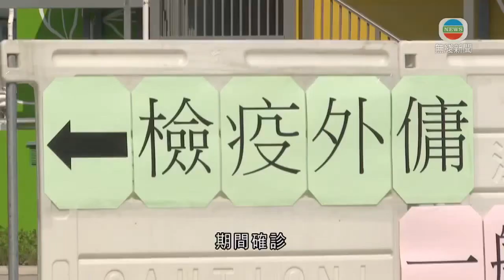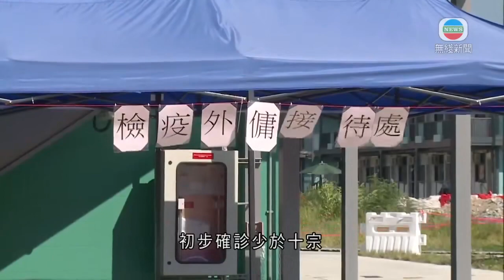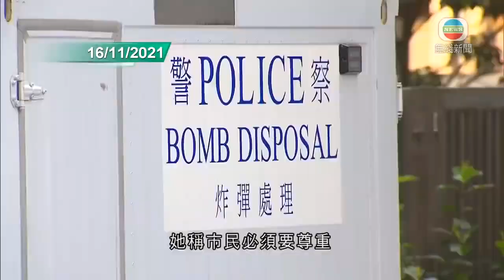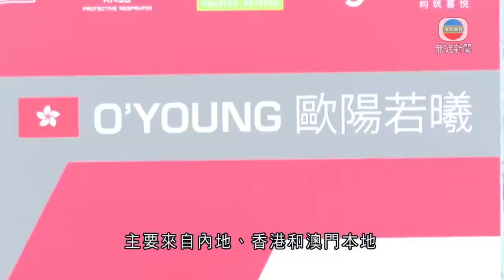無綫香港新聞TVB News 政府增購一百萬劑復必泰疫苗今早抵港 以推行第三劑接種計劃｜澳門舉行格蘭披治大賽車 有觀眾指受疫情影響氣氛較遜色 -20211119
00:00 政府增購一百萬劑復必泰疫苗今早抵港 以推行第三劑接種計劃
00:44 本港增一宗輸入個案 患者帶L452R變異病毒株
01:03 香港美國商會選出董事局新領導層 指會積極招聘新會長人選
01:44 接連發生恐嚇法官事件 鄭若驊指有關行為令人髮指絕不會姑息
02:30 食環署即日起至月底派員到人流較多街市助市民使用安心出行
03:05 政府刊憲第七屆立法會明年1月1日開始 1月12日舉行首次會議
03:31 詹培忠父子涉就上市公司「買殼」交易串謀詐騙被捕 下午提堂
04:29 政府西九龍站舉行反恐演習 警方指選舉日會加強防範恐襲
05:26 科學委員會倡為12至17歲人士接種科興 逐步推展至較小年齡
06:12 時事通識：野生動物禁餵區
07:42 澳門舉行格蘭披治大賽車 有觀眾指受疫情影響氣氛較遜色
09:34 有專家指高危巴士座位應盡快安裝安全帶 再立法強制佩戴

相關影片:
1. 無綫香港新聞TVB News 醫生指天氣轉涼提高病毒活躍率 現為打第三針關鍵時候｜所有市民若接種兩劑科興疫苗六個月 下周二起可預約打第三針 -20211118
2. TVB午間新聞｜美國有委員會報告批香港嚴格執行國安法 ｜加拿大卑詩省暴雨成災至少一死 ｜據報美國籲中日等國共同釋放戰略石油儲備 日韓反應冷淡｜20211118 香港新聞 TVB News
3. 無綫7:30 一小時新聞 TVB News｜2021年11月17日｜拜登重申美國對台政策不變 ｜內地鼓勵生育促發展託兒教育 ｜澳洲斥資一億澳元發展量子技術等科技領域｜TVB News